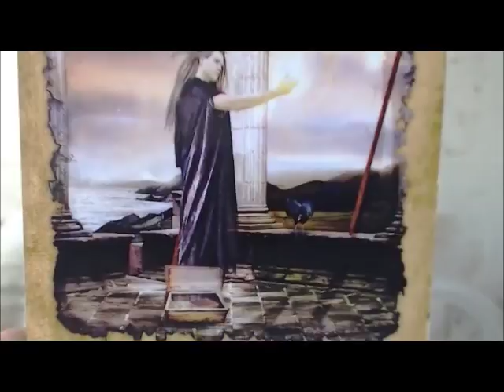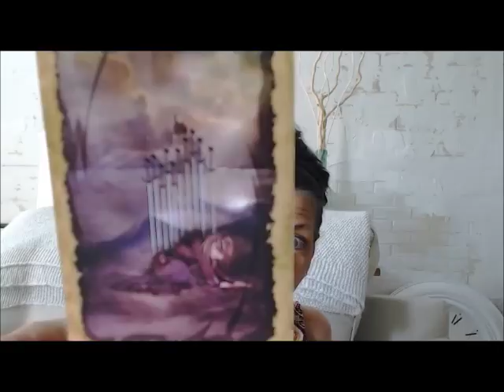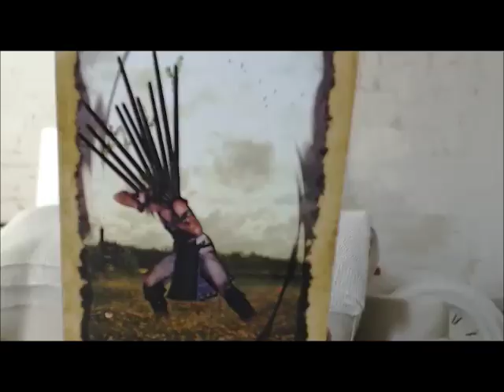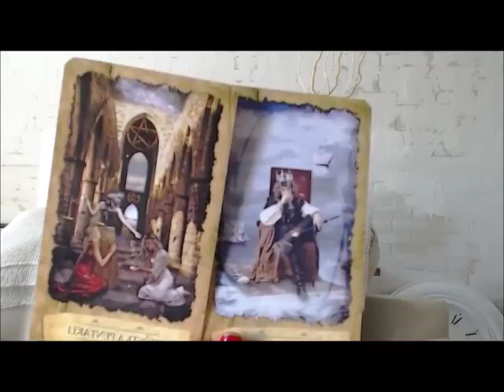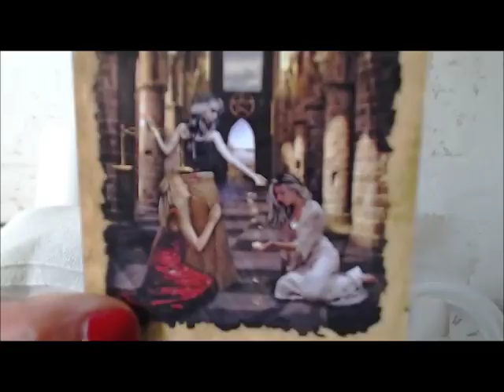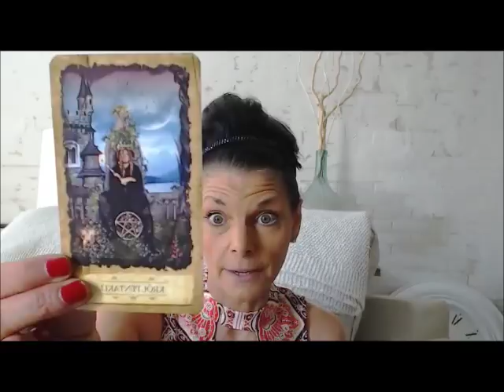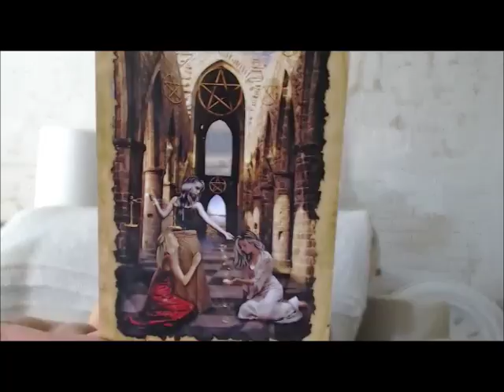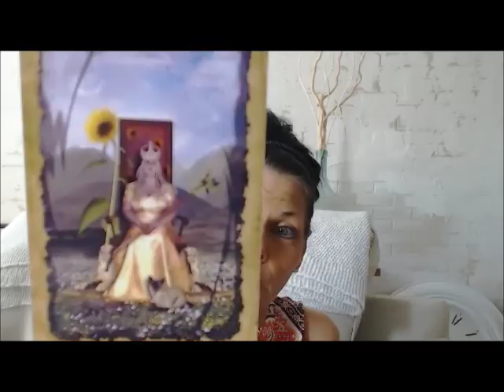LIBRA SEPTEMBER TAROT THROW - SHOCKING - SHOCKS TWISTS TURNS BUT AN AMAZING ENDING MONTH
MAKE IT A DELICIOUS DAY!!